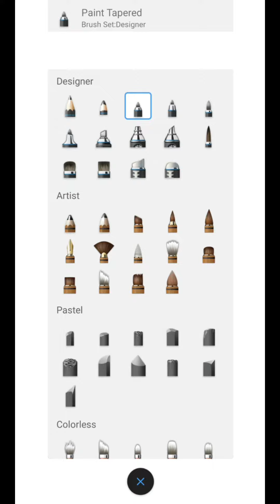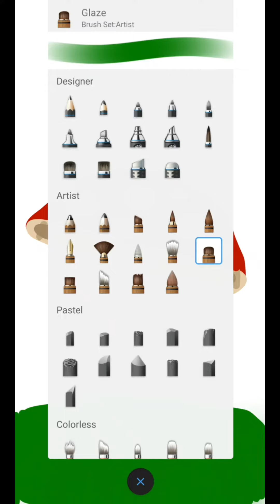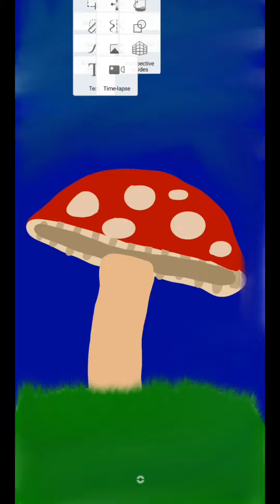Drawing! | Credit goes to Raxishella🍄